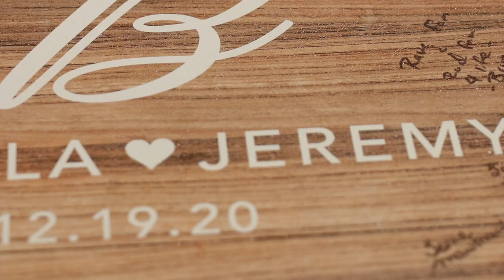The Balcony Ballroom // Isabella & Jeremy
Isabella and Jeremy were so much fun to work with! They reached out to us several months before the wedding and said how much they loved our work, we knew right then we had to film their big day.

We had a great day in beautiful Metairie Louisiana at The Balcony Ballroom capturing your wedding! Thanks so much for choosing us!